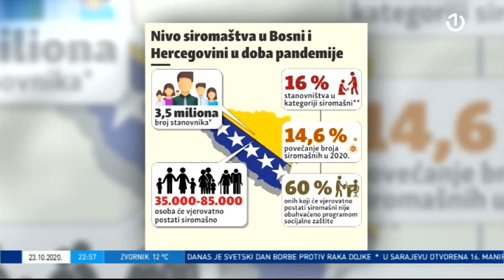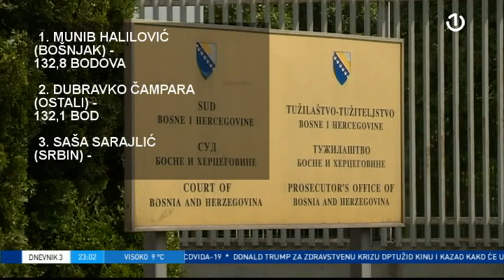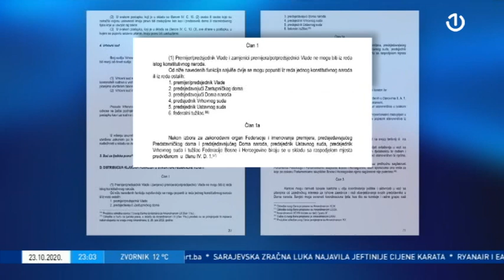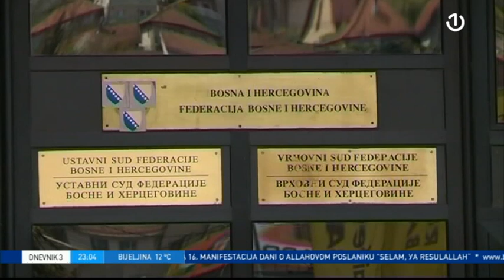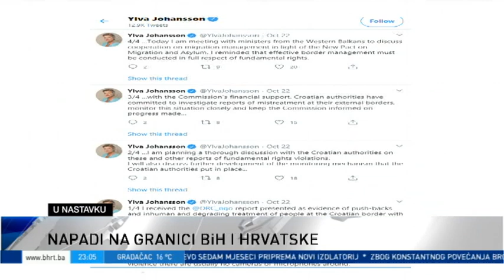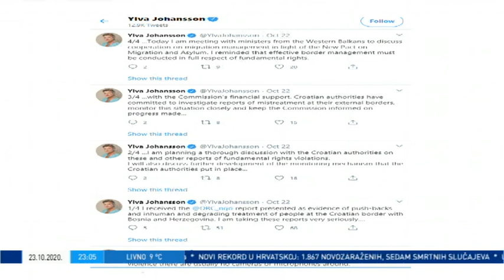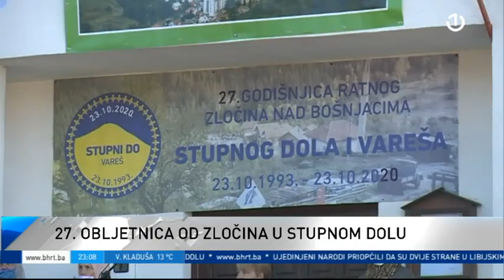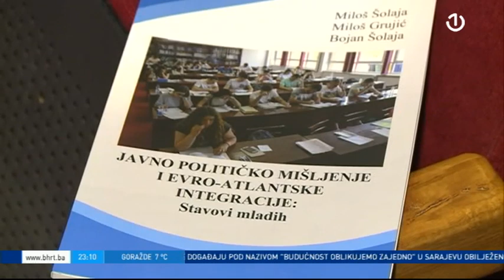Dnevnik 3 - 23.10.2020.